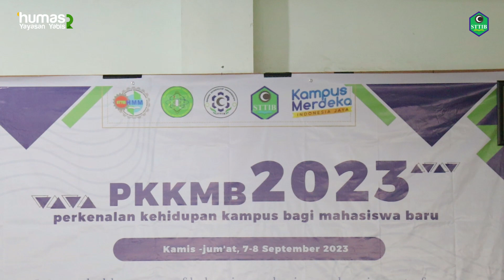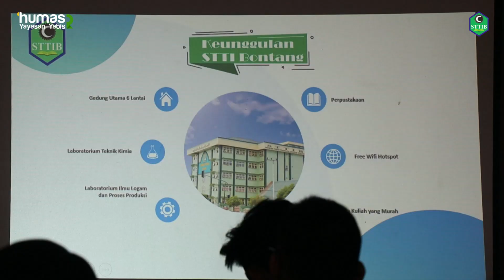STTI BONTANG - PKKMB 2023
07 September 2023 STTI Bontang menyelenggarakan perkenalan kehidupan kampus bagi mahasiswa baru, untuk angkatan kali ini diikuti oleh 40 orang mahasiswa dari jurusan Teknik mesin dan teknik kimia.